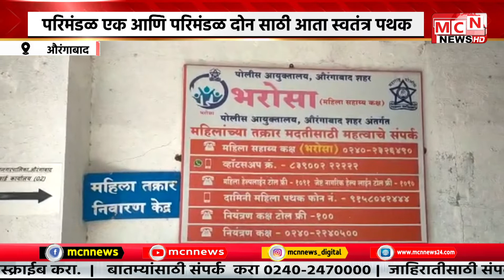MCN NEWS: महिलांच्या सुरक्षिततेसाठी प्रशासन सज्ज औरंगाबादेत 2 दामिनी पथके घालणार गस्त